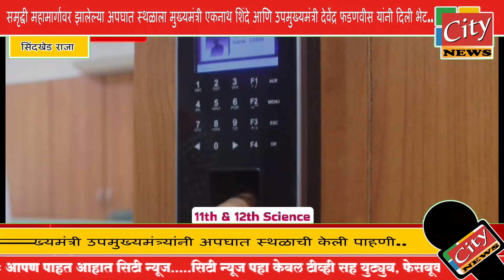समृद्धी महामार्गावर झालेल्या अपघात स्थळाला मुख्यमंत्री शिंदे आणि उपमुख्यमंत्री फडणवीस यांची भेट..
समृद्धी महामार्गावर झालेल्या अपघात स्थळाला मुख्यमंत्री एकनाथ शिंदे आणि उपमुख्यमंत्री देवेंद्र फडणवीस यांनी दिली भेट..